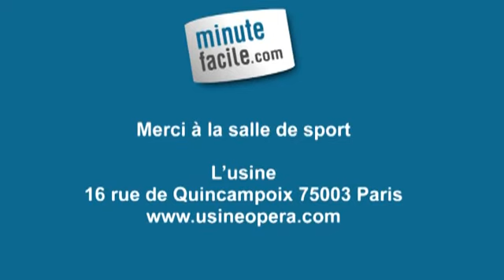Astuces pour muscler ses biceps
Pour bien muscler vos biceps, suivez la technique du Curl Concentration montrée en vidéo.

Julien Cloarec, coach sportif de mycoachinparis.fr vous montre comment effectuer le Curl Concentration, aussi appelé le Curl Arnold.